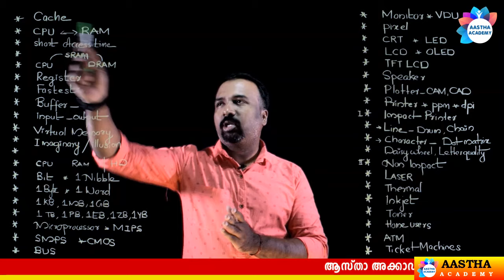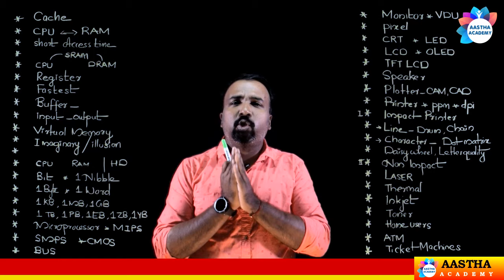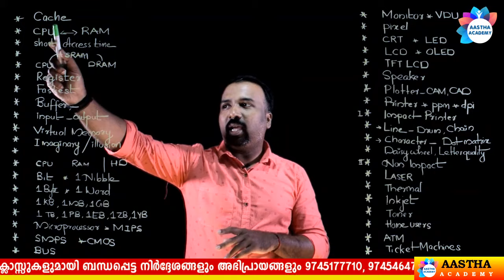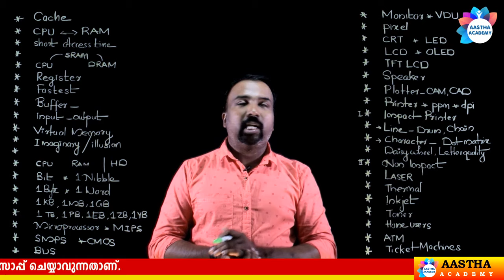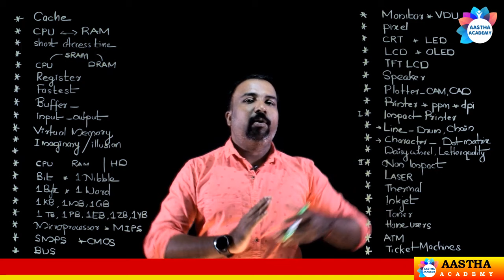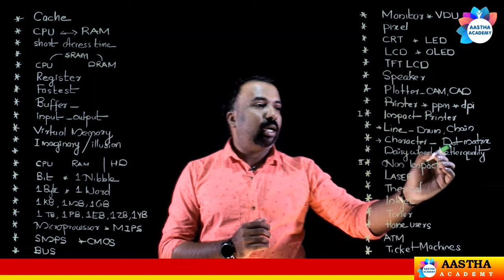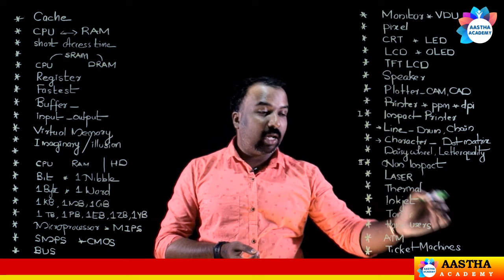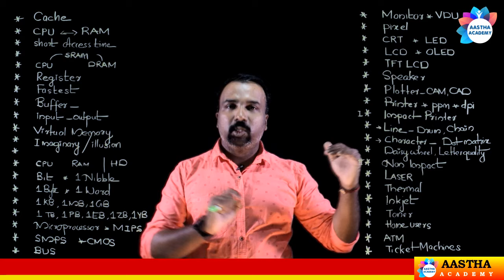PSC | INFORMATION TECHNOLOGY | CLASS - 3 | OUTPUT DEVICES & HIGH SPEED MEMORY | AASTHA ACADEMY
INFORMATION TECHNOLOGY
OUTPUT DEVICES & HIGH SPEED MEMORY